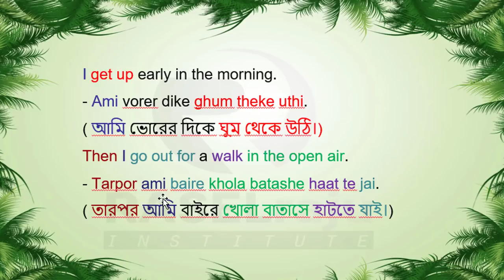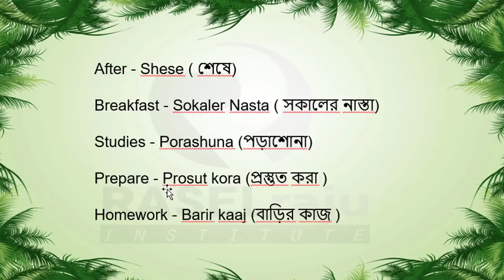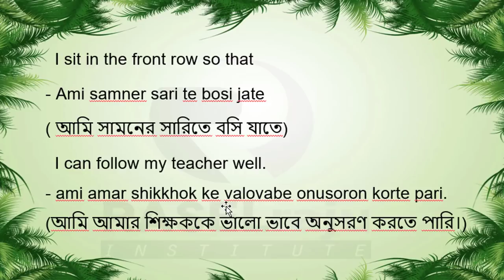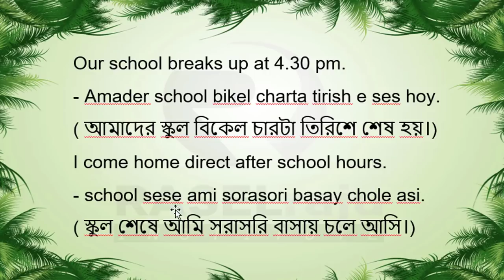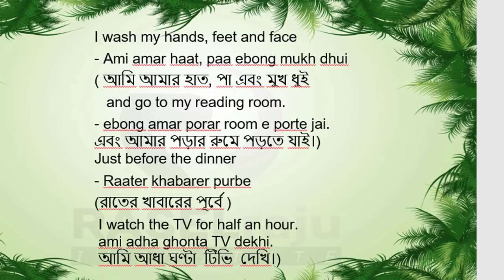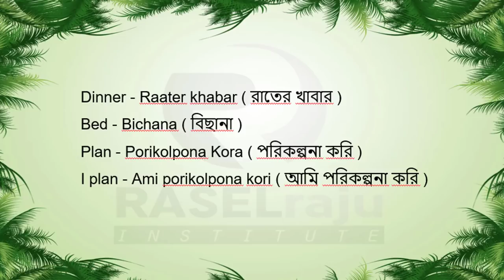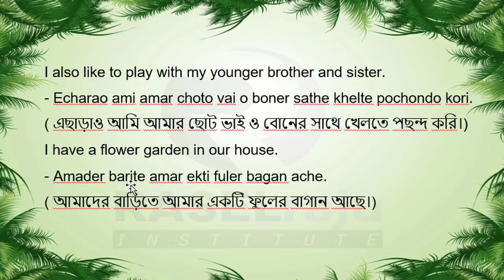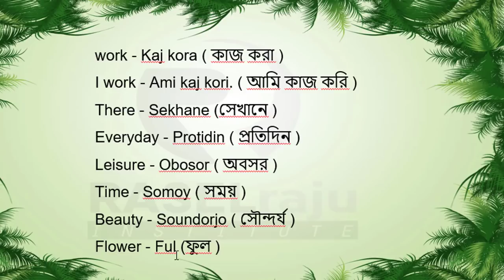Learn Bengali Conversation: Daily Routines For Students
In this video I shared Some  Bengali Sentences about daily routines in English For Beginners . After Watching it you can improve your learning Bangladesh language.if you can be benefited from it, Please Make Like,Comment,Share and Do Subscribe..if You want to contribute to our project , you can donate us..Thanks

**If you want to attend to an free online Bengali learning class Through  Skype, you can send me a mail.

What is Bengali Language ?
Bengali is a very easy language. Its like near Hindi. . Many people want to learn Bengali from English by watching videos. Hope You will find what you are finding ….

The Bengali language native to the region of Bengal, which comprises present-day Bangladesh and the Indian states West Bengal, Tripura and southern Assam. It is among the top 10 most spoken languages in the world.

Our Services:
We provide English to Bengali translation,interpreter and local guide services through virtually and physically also.

That mean you can get here

*Translation
*Interpreter
*Local Guide
*Tour Guide
*Online Bengali Learning By Skype (One to One)

How to Contact with us ?